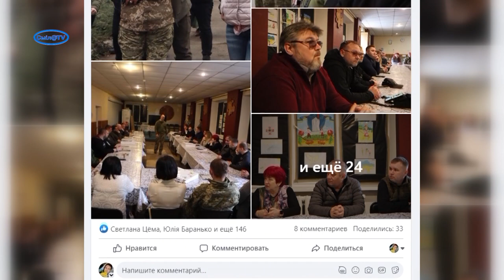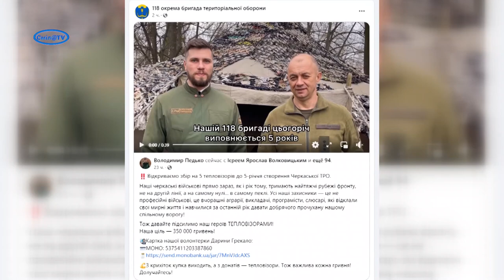Військові зустрілись із друзями 118-ої бригади